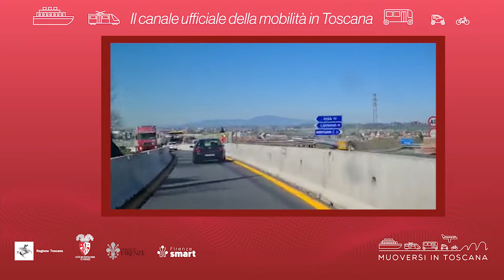Muoversi in Toscana - Edizione delle 13 del 23 aprile 2022